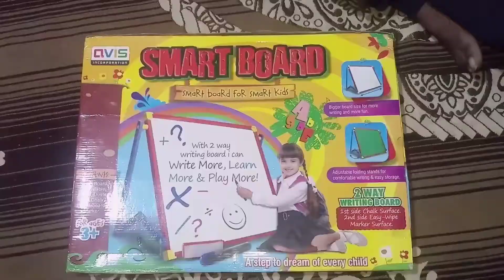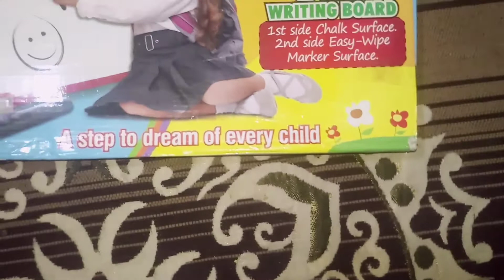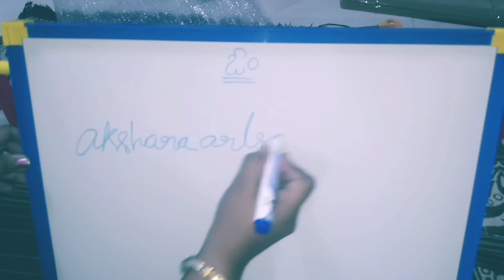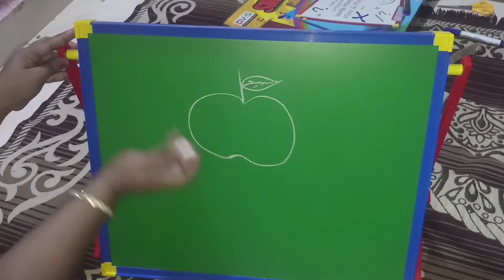Toyztreand two in one smart board unboxing review in telugu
aksharaarts youtube
Board
Green
Two in one
In telugu
Two in one smart board